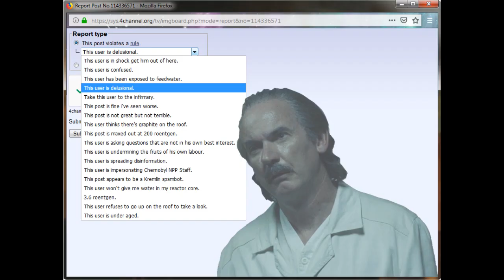Chernobyl= Comrade Dyatlov 3 6 Roentgen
second backup video for this Chernobyl topic... as central committee demanded youtube to remove it.

3.6 roentgen? not great not terrible. We'll be fine, I have seen worse
Central Committee=  not great, not horrifiying... and I was told it was 1 chest x-ray